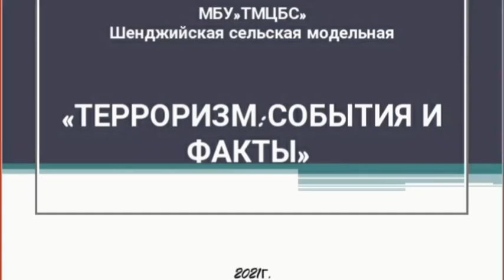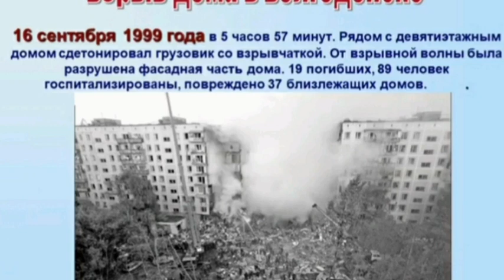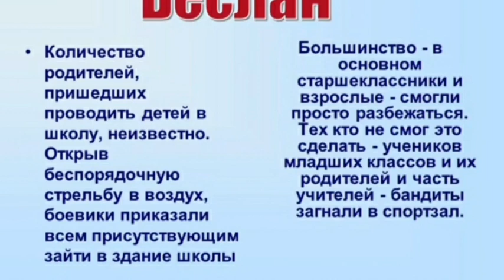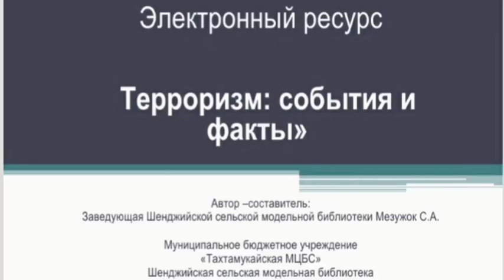«Терроризм: события и факты». Шенджийская СМБ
Ежегодно 3 сентября в России отмечается особая дата-День солидарности в борьбе с терроризмом. Эта дата неразрывно связана с трагическими событиями, произошедшим в г. Беслан с 1 по 3 сентября 2004 года. В этот день мы вспоминаем людей погибших от рук террористов.
ТМЦБС